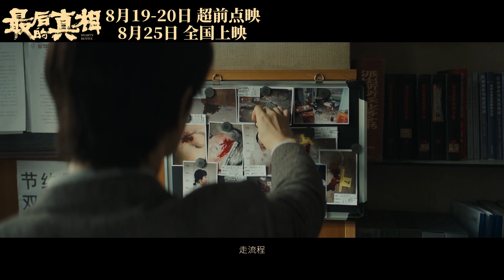張靚穎Jane Zhang【從心】MV（電影《最後的真相》主題曲）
从心 (《最后的真相》电影主题曲) - 张靓颖

词 Lyricist：张靓颖

曲 Composer：张靓颖/赖暐哲/Holly Lou罗维真

编曲 Arrangement：赖暐哲 Steven Lai (跳蛋工厂EGGO Music Production)

制作人 Producer：阿弟仔Adia (跳蛋工厂EGGO Music Production)

和声 Backing Vocal：张靓颖

电吉他 Electronic Guitar：赖暐哲 Steven Lai (跳蛋工厂EGGO Music Production)

口哨 Whistle：陈秋莳

录音师 Recording Engineer：倪涵文

录音室 Recording Studio：21A Studio

混音师 Mixing Engineer：陈振发 Jansen Chen

混音录音室 Mixing Studio：白金录音室 Platinum Studio

人上一百形形色色 奇葩总打堆

见人是人见鬼是鬼 别说学不会

都说我才必有用 要用先交学费

狭路相逢勇者胜 谁怕谁谁倒霉

人说世道复杂 你打不过就跪

能伸要能屈 总有下一次机会

别管谁白谁黑 你又不是钟馗

多事不如无事 长命到百岁

自私自利自大自负 上帝就一位

好人好事都好累 就吹牛不上税

生活只要努力认真 是你想太美

火海刀山太过危险 容我先失陪